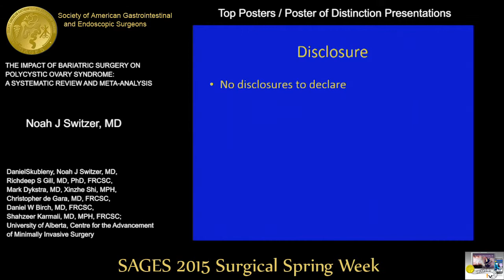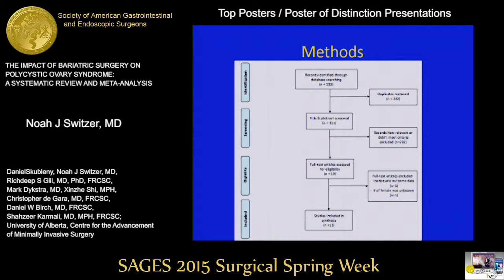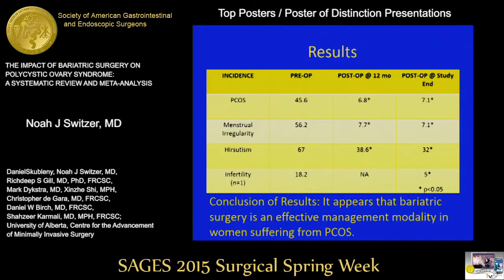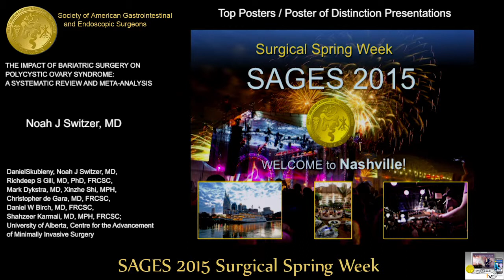THE IMPACT OF BARIATRIC SURGERY ON POLYCYSTIC OVARY SYNDROME A SYSTEMATIC REVIEW AND META-ANALYSIS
Noah J Switzer, MD

Daniel Skubleny, Richdeep S Gill, MD, PhD, FRCSC, Mark Dykstra, MD, Xinzhe Shi, MPH, Christopher de Gara, MD, FRCSC, Daniel W Birch, MD, FRCSC, Shahzeer Karmali, MD, MPH, FRCSC